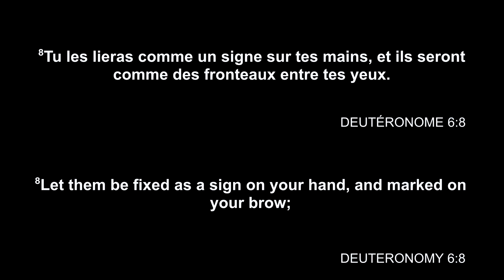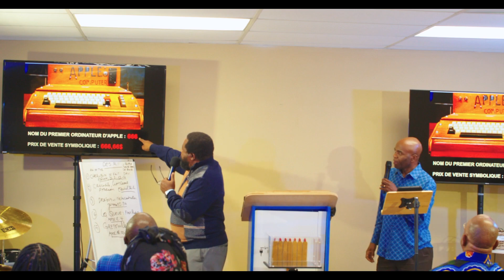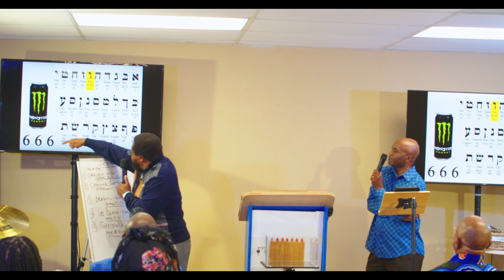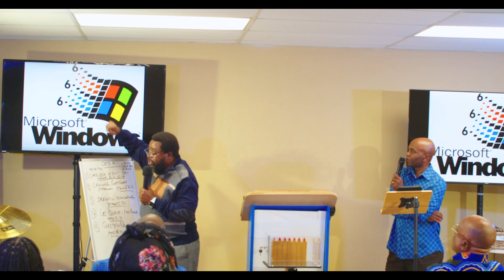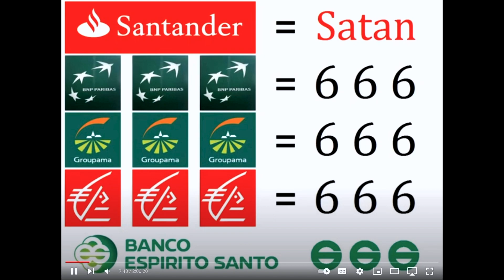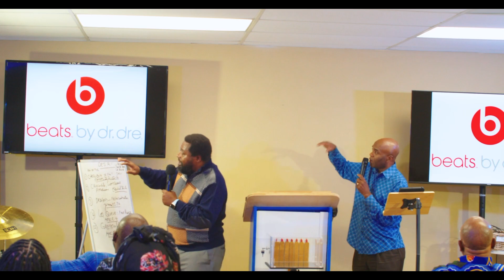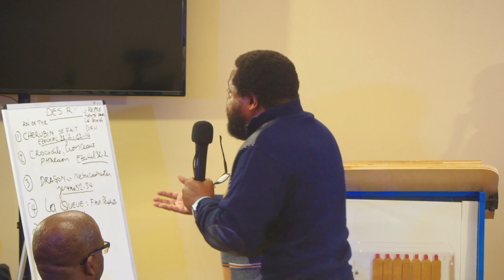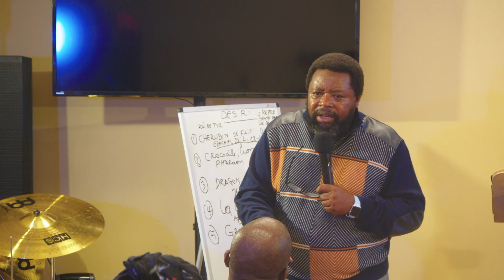CALENDRIER PROPHETIQUE : LA MARQUE DE LA BETE / PROPHETIC CALENDAR : THE MARK OF THE BEAST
la priere
la priere de delivrance
la priere de protection
la predication de la parole de dieu
la priere de combat spirituel
saint esprit